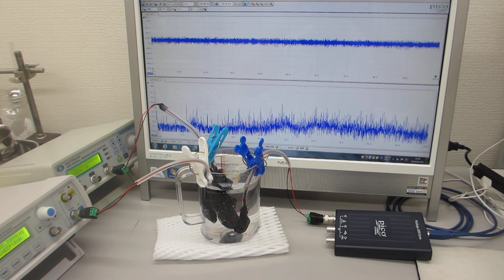超音波の非線形振動現象をコントロールする技術（超音波システム研究所）